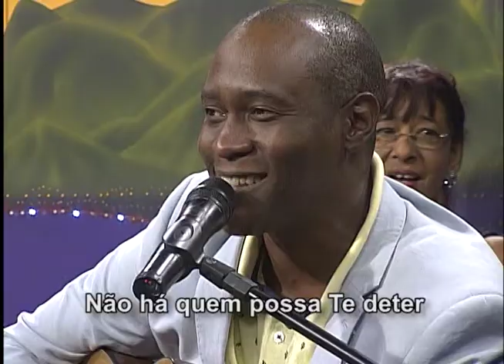Deus de Vitória - Melosweet